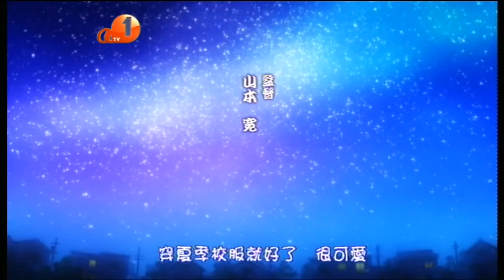[HD 576i] Lucky☆Star 幸運星 (aTV粵語版) 第5集「名射手」 [Part 1]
[Part 1] aTV Lucky☆Star (Cantonese Version) EP5

亞視本港台 Lucky☆Star 幸運星 (粵語版) 第5集~

Special thanks to 動漫花園資源網^^